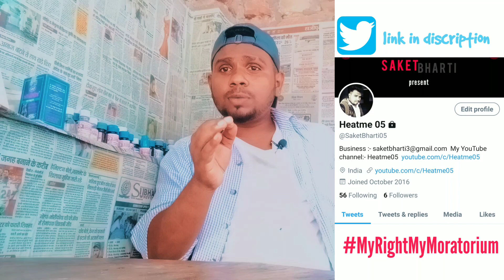Moratorium|RBI Big announcement loan EMI moratorium extension & interest waive off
Bajaj Finserv. Rbi Moratorium extension news today. Moratorium. 8 oct moratorium update in Hindi 🔥

Telegram I'd:-
Heatme 05

Heatme05

Shree vlog

Background sound